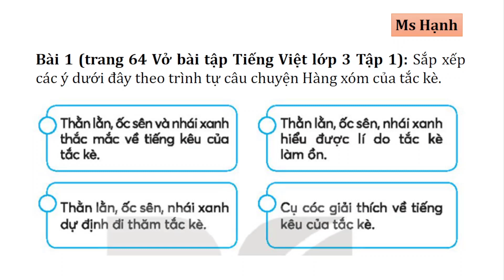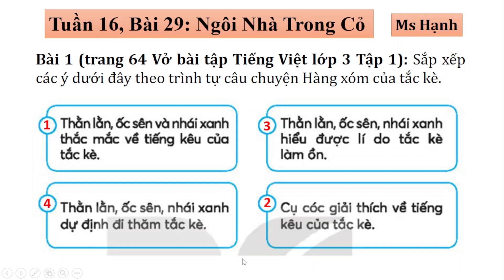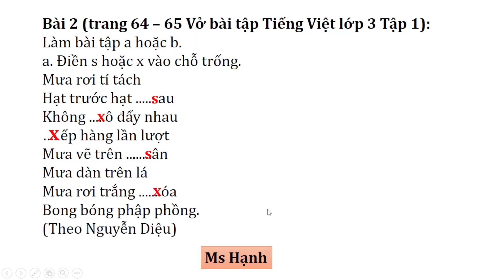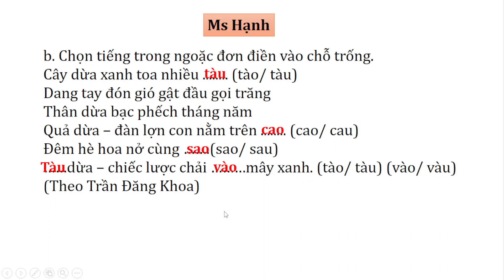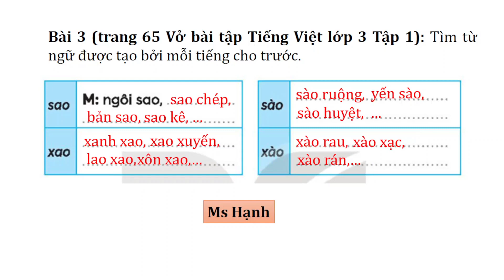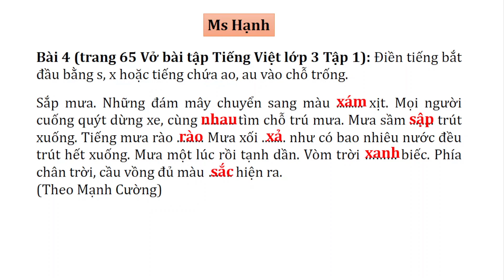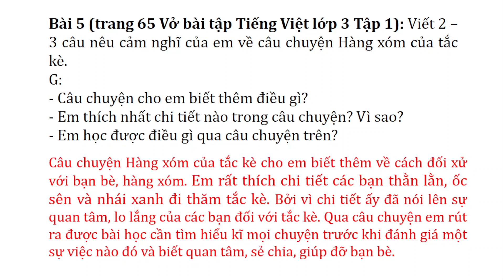Vở Bài Tập Tiếng Việt 3 - Kết Nối Tri Thức Với Cuộc Sống - Tuần 16 Bài 29 - Ngôi Nhà Trong Cỏ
XEM THÊM CÁC VIDEO BÀI GIẢNG KHÁC CỦA MS HẠNH TẠI ĐÂY:
VBT Toán Sách Mới: